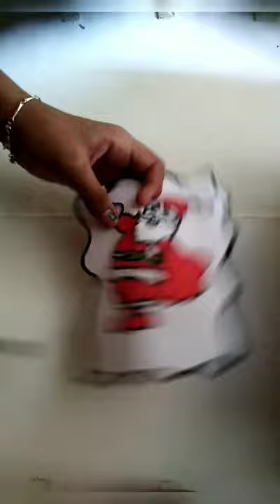Christmas special bottle art 🎄🎄🎄🎄🎄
hi guys a christmas special bottle art 😍